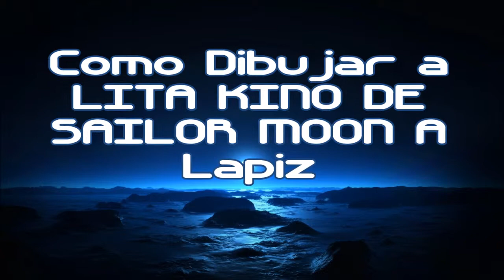Anime How to Draw LITA KINO DE SAILOR MOON 1#BOCETO X db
Hermosa chica magica!